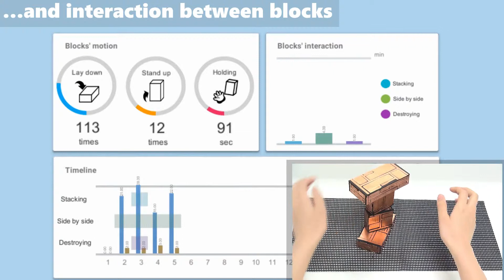Designing Action-Characterizing Toy Blocks for Behavior Assessments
Xiyue Wang, Miteki Ishikawa, Kazuki Takashima, Tomoaki Adachi, Ehud Sharlin, Patrick Finn, Yoshifumi Kitamura

Late-Breaking Work

Abstract
Playing with toy blocks reveals patterns in children’s play that are valuable for therapy and assessment. Following the 2011 Tohoku Earthquake and Tsunami in Japan, we witnessed young survivors expressing post-trauma stress in block play. Motivated by the limitations in assessing this behavior using traditional methods, our paper describes the design rationales of AssessBlocks, an action-characterizing system using smartwatch embedded toy blocks. Utilizing a smartwatch’s Inertial Measurement Unit (IMU) and capacitive screen, a monitor is able to receive, visualize and document sequential and quantitative play actions that were empirically selected from a preliminary block therapy study on children’s post-disaster stress. We also propose our vision of a multi-dimensional behavioral assessment system using actions obtained by AssessBlocks.